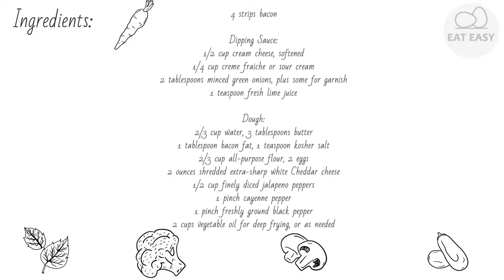Bacon Jalapeno Popper Puffs EXACTLY WHAT IS NEEDED!